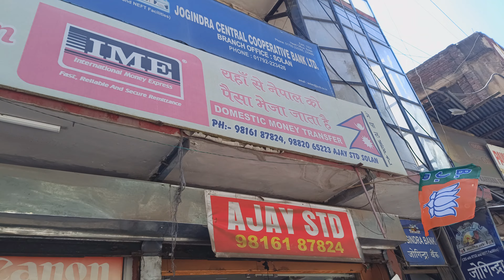finaly new ride ke liye bike me modification bhi kerwa li! Himalayan Hitesh!